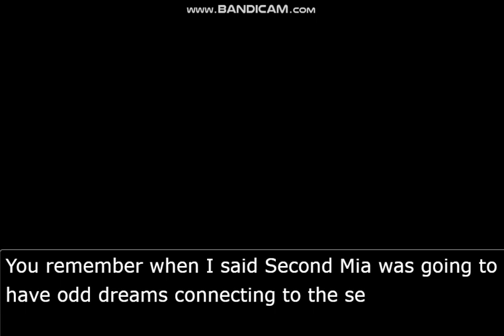This Is Epic AF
I literally cannot wait to put this all into action.